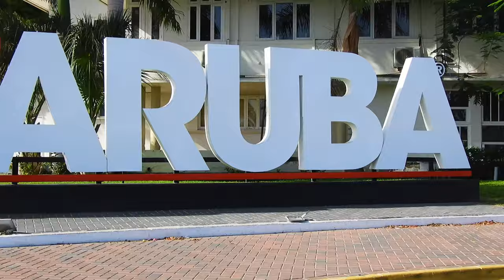Soul Beach Music Festival Aruba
Epic beach party highlights from SBMF18